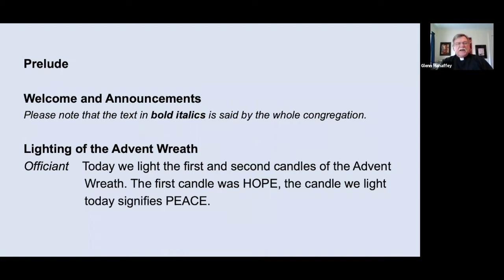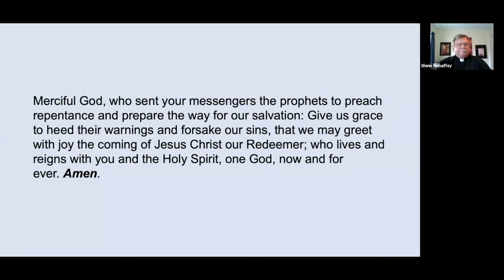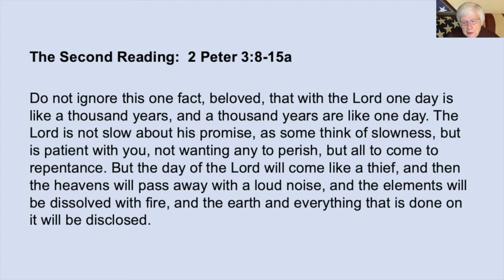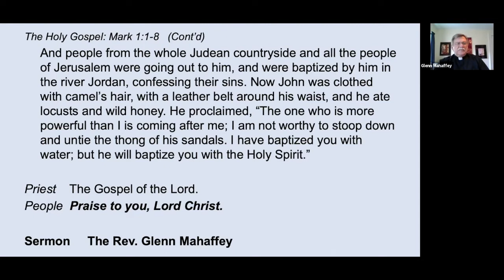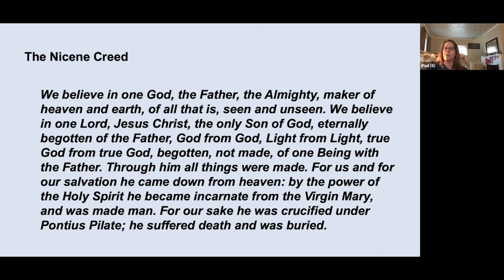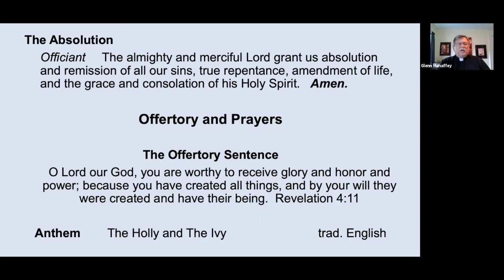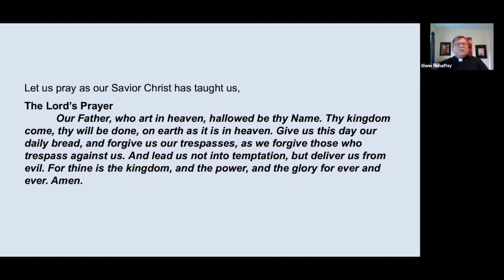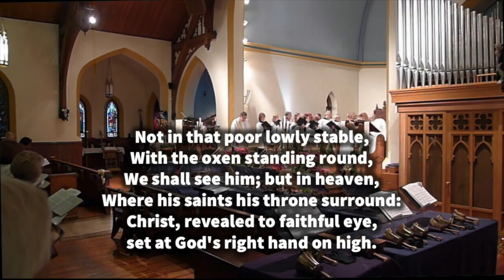December 6, 2020 Virtual Worship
Trinity Memorial Episcopal Church's pre-recorded video service for 10:00am Sunday, December 6, 2020. Participants include Fr. Glenn Mahaffey, Darlene Croston, Barbara Bowell, Kevin Bryant, organist/choirmaster Timothy Smith, and the Trinity Choir. While social isolation continues, join us each Sunday at 10:00am here on YouTube and on Facebook